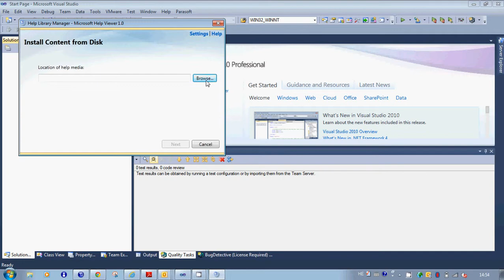How Do I install Help for parasoft